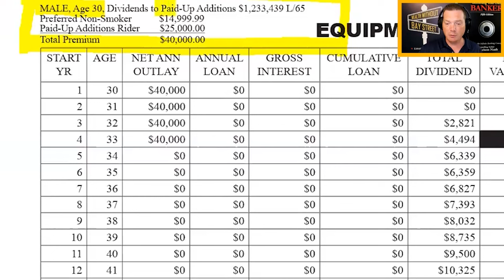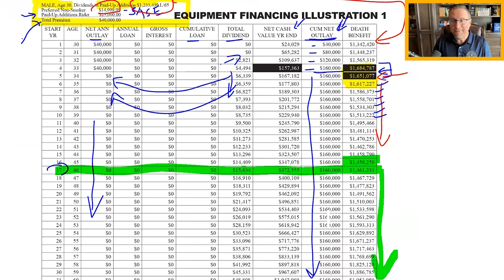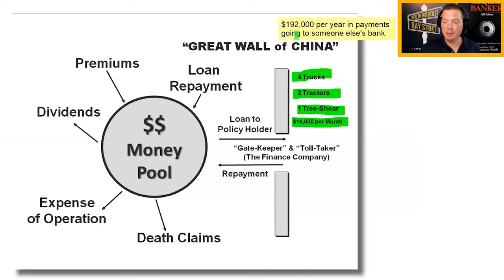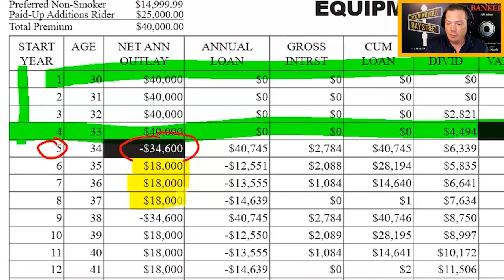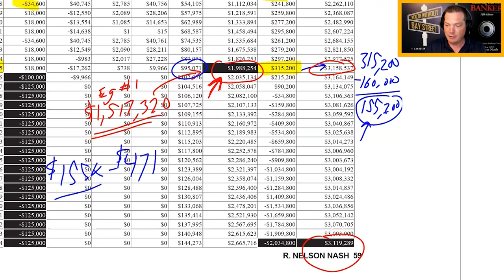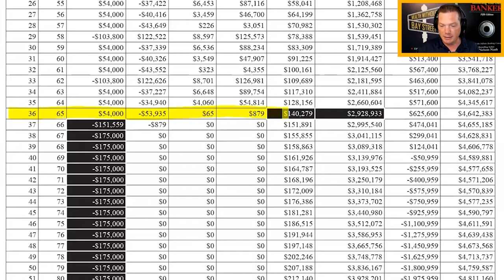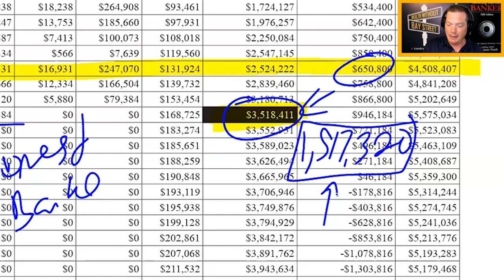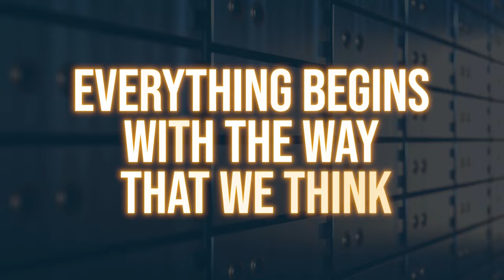Becoming Your Own Banker | Lessons From The Greatest Book Ever Written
Unlock the secret to maximizing the performance of your insurance policy through strategic behavior. This video dives into the vital roles that premium and loan repayments play in contributing to a life insurance company's earnings.
Ready to get started?

But it doesn't stop there—discover how to cultivate a passive income stream that requires minimal effort, allowing you to maintain productivity while securing your financial future. Learn the key principles that can turn your insurance policy into a financial powerhouse.

The authors have taken reasonable precautions in the preparation of all materials and believe the facts presented are accurate as of the date it was written.  However, neither the author nor the publishers assume any responsibility for any errors or omissions.  The authors and publisher specifically disclaim any liability resulting from the use or application of the information contained in all materials, and the information is neither intended nor should be relied upon as legal, financial or any other advice related to individual situations. Any mention of premium deposits is actually referring to premium payments. If any content creator uses the word "deposit(s)" it was done in error if they are speaking about the premium payment(s).